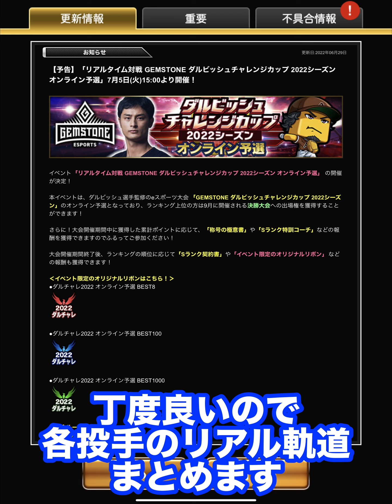意外な選手が強いかも？ダルビッシュチャレンジカップに向けて、ライオンズ投手陣のリアル軌道の変化球を23人分まとめてみました。【西武純正】【プロスピA】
デニー強そう。

2021年シリーズ1から西武純正に移行し始めています！
プロスピAの西武純正に関する情報を発信中！